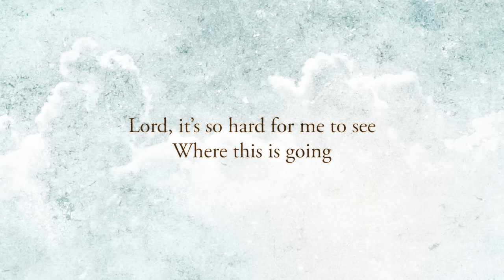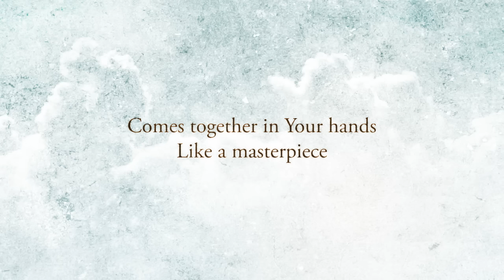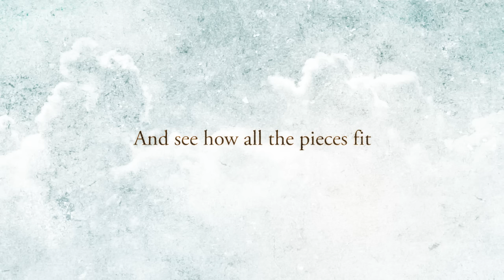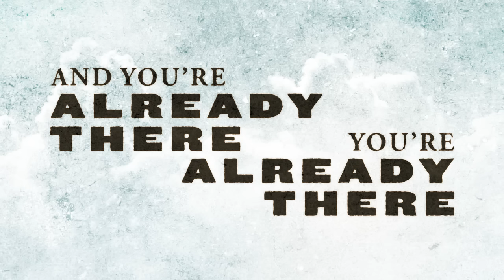Casting Crowns - Already There (Official Lyric Video)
Listen to “Only Jesus”, the newest album from Casting Crowns!